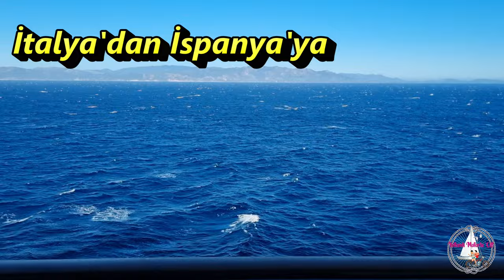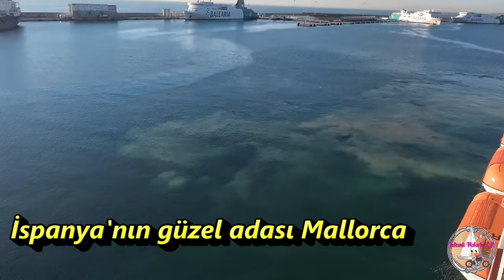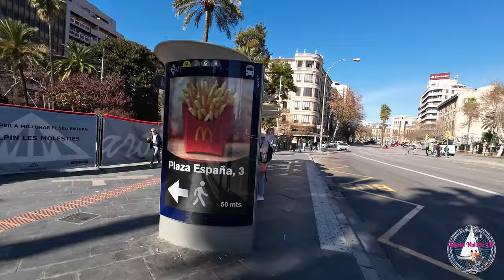MSC FANTASİA GEMİSİ İLE AKDENİZ 8 - PALMA DE MALLORCA 1 (İspanya) -YELKENLİ VE MOTORLU ÇİFT VLOG.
Biz denizlerden çok uzak kalamıyoruz belli ki. Dördüncü cruise turumuza çıkmaya karar veriyoruz. Geçen sene çok memnun kaldığımız MSC firmasını tercih ediyoruz. Bu kez biraz daha büyük bir gemicik : Fantasia. Yine Akdeniz'in büyük limanlarında turlayacağız, bildiğimiz yerlerde geminin tadını çıkarmak için bu yöntemi seçtik. Malum ilk kez bulunduğumuz limanlarda hiç affetmez ,orayı karış karış gezeriz. Ama gemi hayatı, gemide geçirilen zaman da bir harika olunca yarı bildiğimiz- yarı bilmediğimiz limanları tercih ettik bu tatilde. Turumuz Barselona'dan başlıyor. İspanya'dan sonra Fransa'ya geçiyoruz, Marsilya şehrine. Ardından İtalya kıyıları. Önce Cenova, sonra La Spezia ve Napoli. Son durağımız İspanya'nın en büyük adası Mayorka oluyor. Gelin birlikte gezelim. Merak edenler için videolarda mavi yolculukla ilgili bilgiler de veriyoruz.
Bu videomuzda İspanya'nın en güzel adalarından Mallorca'dayız. Napoli'den Mallorca2ya 1 günde geçtik. Gemide geçen günde dinlendik ertesi sabah Palma'ya varmıştık. Turumuzun ilk bolumu bu videoda.İyi seyirler.

Çekimlerdeki materyaller:

DJI MİNİ 2 SE Drone